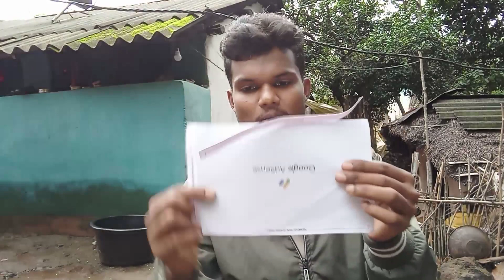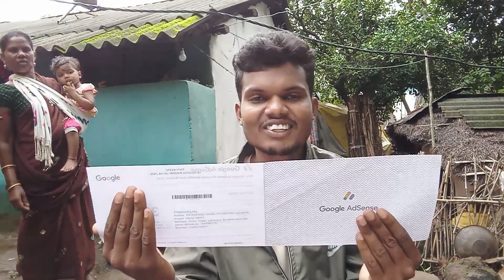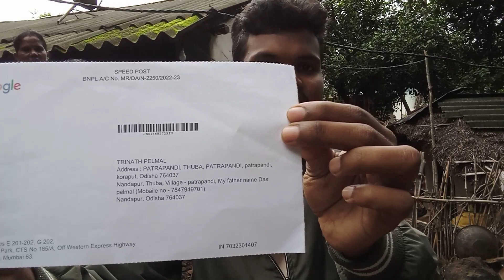My Google Adsense pin, ମୋର ମା ହାତରେ ||🥰❤️ Finally Google Adsense pin, ଆସିଗଲା 🙏💯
google verify pin